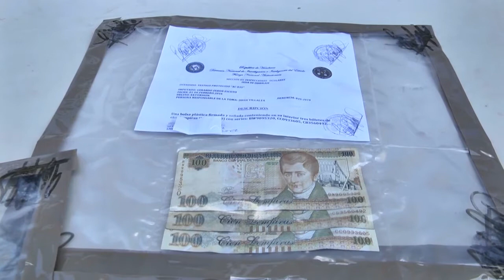Breves Informativas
LLÁMENOS GRATIS DESDE EE.UU:
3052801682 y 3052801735